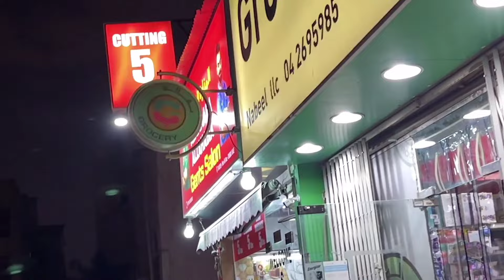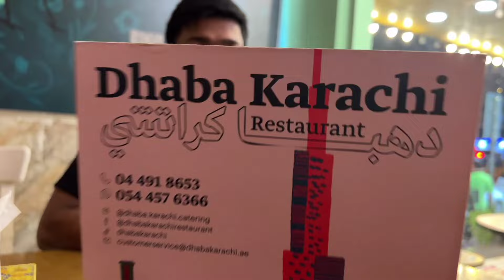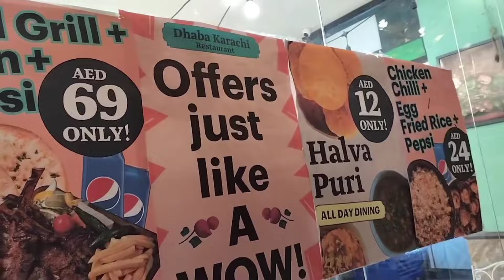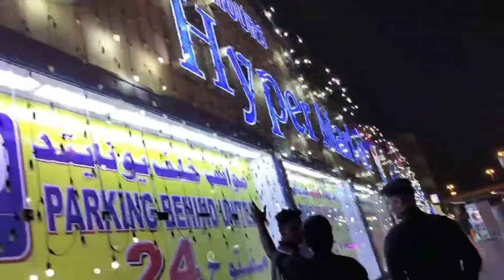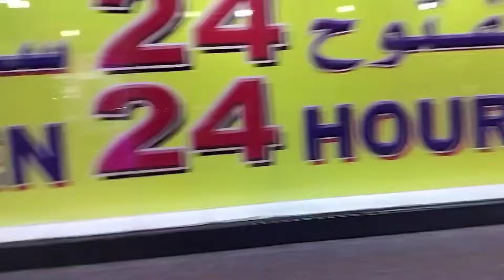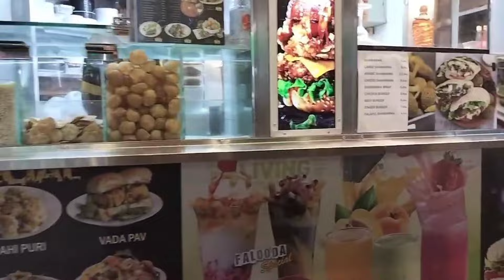Mera teesra vlog Dubai me AJ to loot hi mcha di bhaiyon ne video Puri dekhen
AJ hum sub ja rhe Hai dinner K liye or kuch shopping Ki vlog pura dekhe ap sbhi enjoy kre ge or apna pyar or support kre iss channel K Saath Jude rhe Apko or Bhai ache ache vlogs dekhne ko milege ager Apko video achi lgi to like share subscribe kre ager kr Diya Hai to Apka bahut bahut dhanyawad Mera agla vlog jaldi hi Apko dekhne ko milege